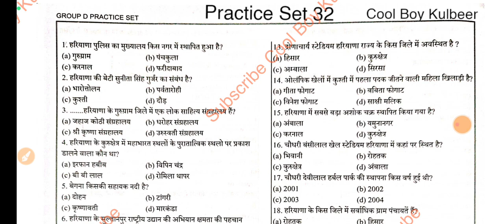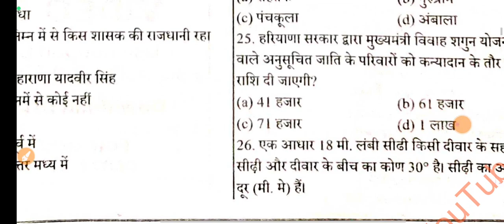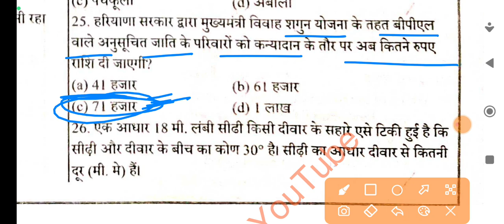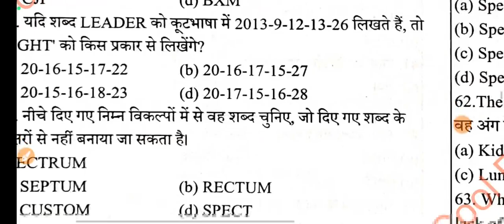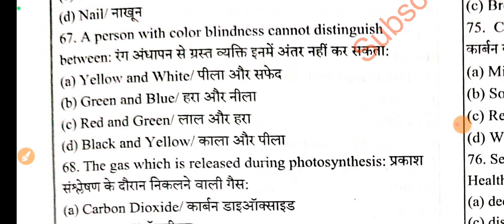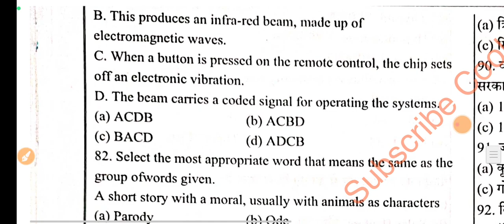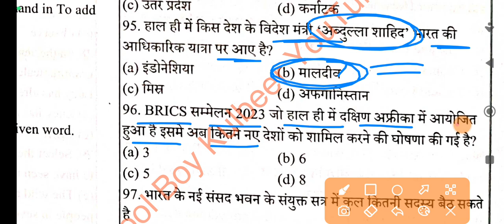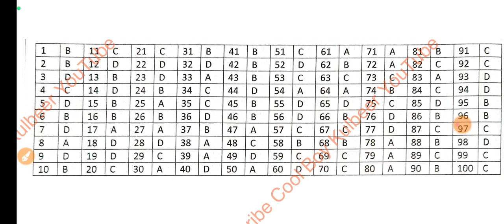haryana group d practice set 32 यहीं से आएगा 95 % पेपर।। Group D Exam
haryana group d exam date,
haryana group d syllabus 2023,
haryana group d form kaise bhare,
haryana group d classes,
haryana group d previous year question paper,
haryana group d exam date 2023,
haryana group d syllabus,

haryana group d pra,
haryana group d practice set,

HSSC CET TEST SERIES
प्रैक्टिस पेपर

haryana group d science classes,